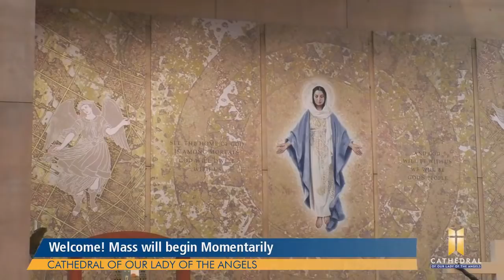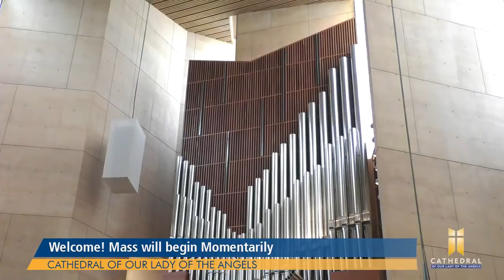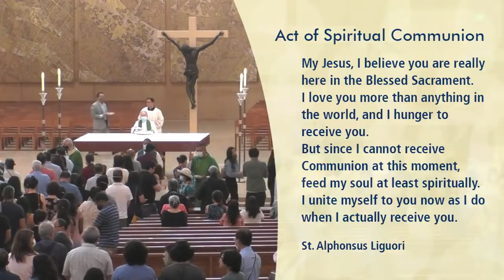Fifteenth Sunday in Ordinary Time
In our daily lives, what do we carry with us to make sure we are ready for the day? Purse, wallet, keys, etc.? Jesus sends his disciples into the world with the bare minimum. He invites us place ourselves in his mercy and care, for he is in control.

Thank you for joining us today live from the Cathedral of Our Lady of the Angels in Downtown Los Angeles. We may be tuning in from locations far away, but we are together in prayer! If you wish to help us evangelize, please